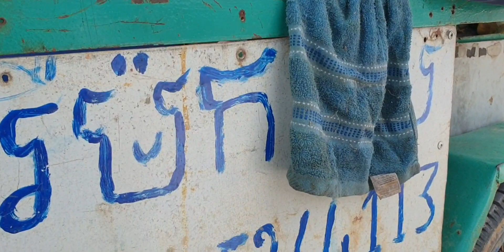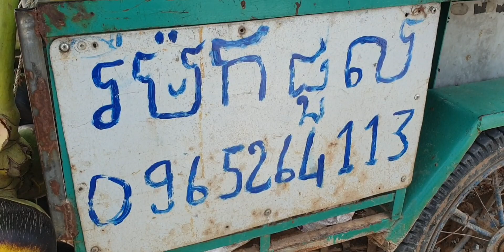Vlog 0497. ទឹកត្នោត ផ្លែត្នោត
ជំរាបសួរបាទ!

យើងខ្ញុំបង្កីតវីដេអូនេះឡើងគ្មានគោលបំណងអ្វីក្រៅពីចង់ចែករំលែកភាពសប្បាយរីករាយ ជូនដល់ប្រិយមិត្តទស្សនិកជននោះទេជាពិសេសទៅលើ៖
 ១-របៀបធ្វើម្ហូបជាច្រើនប្រភេទ ។
២-របៀបជ្រើសរើសម្ហូបអារហារ ដែលឆ្ងាញ់ និងមានគុណប្រយោជន៍ដល់សុខភាព
 ៣-របៀបធ្វើឲជីវិតយើងបានសប្បាយរីករាយខ្លះ ក្រោយពីរកទទួលទាននឿយហត់ ជារៀងរាល់ថ្ងៃ, រាល់ខែ, រាល់ឆ្នាំ, អ្នកខ្លះស្ទើរតែពេញមួយជីវិត។
សូមជូនពរប្រិយមិត្តទស្សនិកជនទាំងអស់ បានប្រកបតែសេចក្តីសុខចំរើនកុំបីឃ្លៀងឃ្លាតឡើយ ។
                         :  Lylymono
                         :  Cambodia Arowanna Fish
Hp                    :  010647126